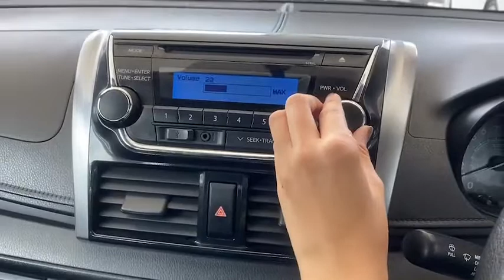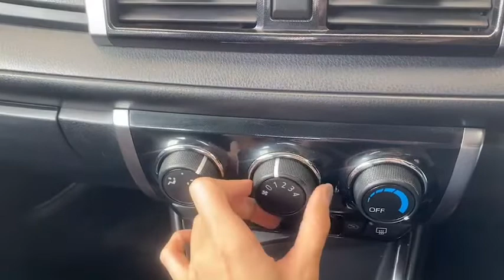แนะนำรถสวยๆ ราคาพิเศษ!!! Toyota Vios 1.5 J MNC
รีวิว รถมือสอง Toyota Vios 1.5 J ปี 2017 เลขไมล์แท้
สภาพพร้อมใช้งาน ภายในสะอาด ผ่านการตรวจเช็ค มั่นใจได้ ประหยัดน้ำมัน